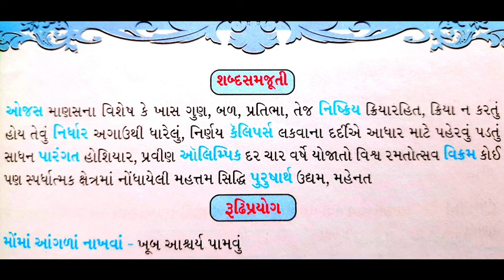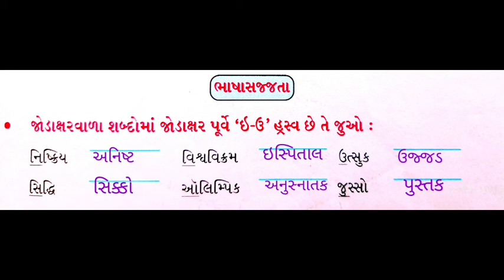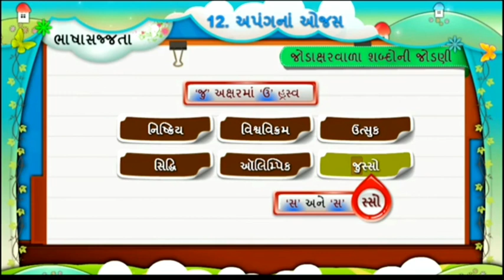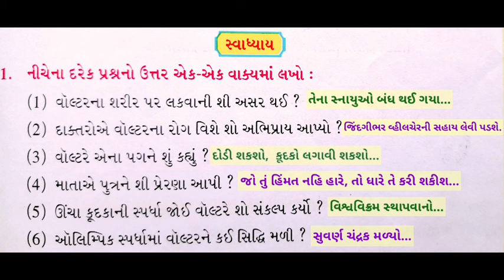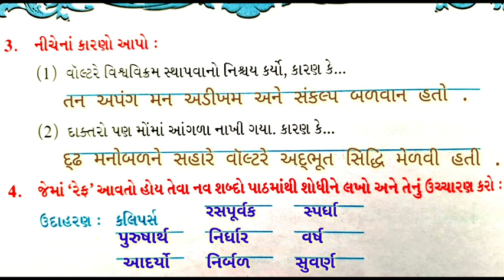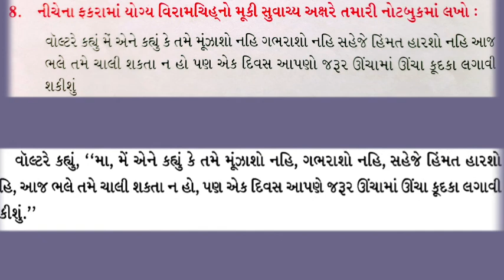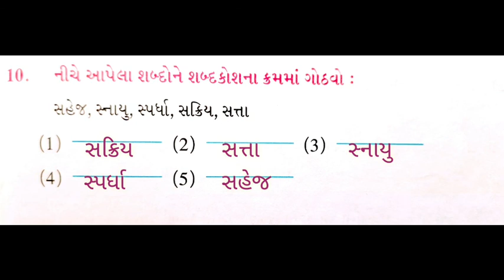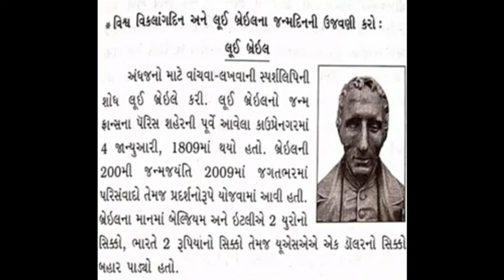Hariom school of science std 5 ગુજરાતી પાઠ:-૧૨ "અપંગ ના ઓજસ"...